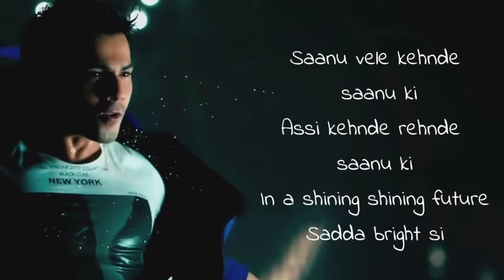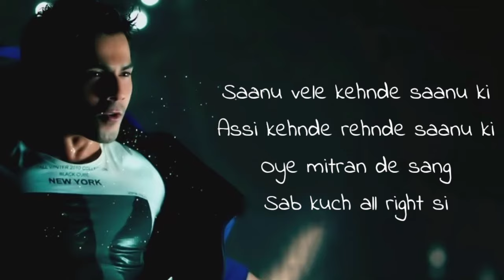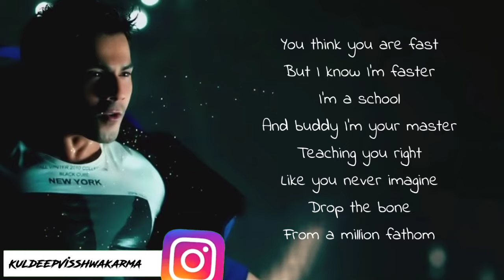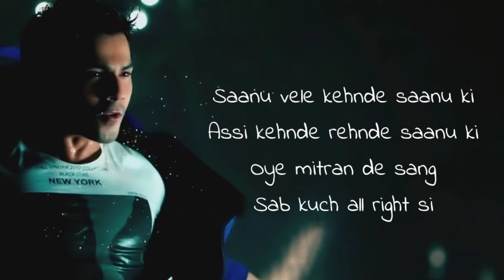Vele Song Lyrics | Sotty | Varun Dhawan , Siddharth Malhotra | Vishal Dadlani , Shekhar Ravjiani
Assi Vele song lyrics from Karan Johar’s next Student of the Year (SOTY) starring Siddharth Malhotra, Varun Dhawan, Alia Bhatt, Rishi Kapoor, Sanjay Dutt. The song is sung by duo-composers Shekhar Ravjiani & Vishal Dadlani.

Song Title: Vele
Music Director: Vishal Dadlani, Shekhar Ravjiani
Lyrics: Anvita Dutt Guptan
Singer(s): Vishal Dadlani, Shekhar Ravjiani
Song Duration (mm:ss): 3:52

Movie: Student Of The Year (2012)
Director: Karan Johar
Starcast: Siddharth Malhotra, Varun Dhawan, Alia Bhatt, Rishi Kapoor, Kayoze Irani, Sanjay Dutt, Boman Irani
Producer: Hiroo Johar, Gauri Khan
Banner: Dharma Productions, Red Chillies Entertainment
Release Date: October 19th 2012

Assi vele sab vele
Aa vela ho ja re

Ho motoron mein dhichuk dhichuk
Gede shede maarein
Fursaton ko dhuan dhuan
Karke shaam udhaade
Kar rahein badmaashiyaan
Bole uncle auntiyaan
Apni aisi yaariyan
Duniya pe mitti paaye
Saanu vele kehnde saanu ki
Assi kehnde rehnde saanu ki
In a shining shining future
Sadda bright si
Oye mitran de sang
Sab kuch all right si

Oh thodi thodi apni aisi hai
Ke tuk tuk saare dekhenge
Ho badi badi aankhien kholenge
Ji thoda humko bolenge
Yaar hai apne favour mein
Ghoome hai fir toh tevar mein

Changi saariyan apni yaariyan
Hai forever hoye
Ho botlon mein peg sheg daale
Car bar banaake
Ho dekhein hum tota shota
Peeke do patiyaale

You think you are fast
But I know I’m faster
I’m a school
And buddy I’m your master
Teaching you right
Like you never imagine
Drop the bone
From a million fathom
Popping the sound
Down to the ground
Instant your sound
Grab something buddy
Straighten around
To you laugh oh baby
The girl you found
Show all the ladies
That you care
Freedom on the floor
Pass up in the air
This is how we do it
This is how its done
We are vella

Oh dil mein topein chalti hain
Dhadkan gotey khaati hai
Vaare nyaare hote hai
Jo hum se aankh ladh jaati hai
Karti hai kissy vissy oye
Kehti hai miss you miss you oye
Dil ko haarti jaan nissarti
Sab motiyaare hoye

Ladkiyon ke nedhe nedhe
Gaddi tez chalaake
Karte hain hum hello bye bye
Paun paun horn bajake